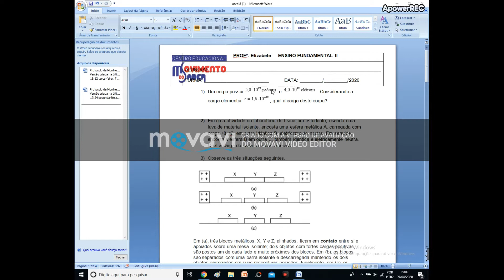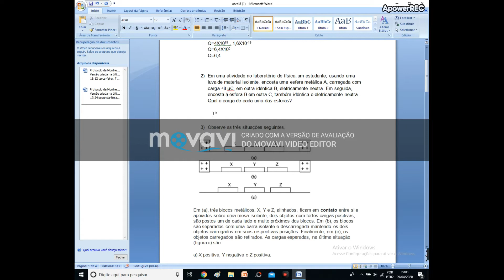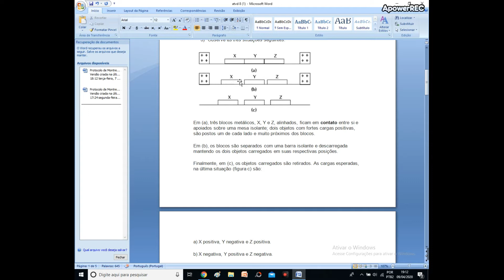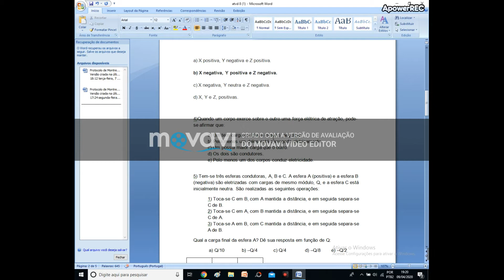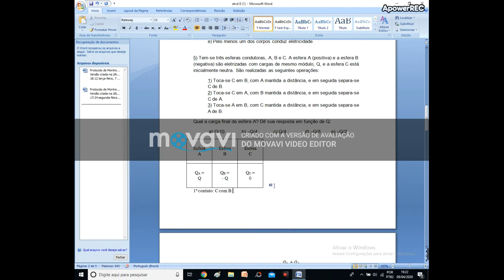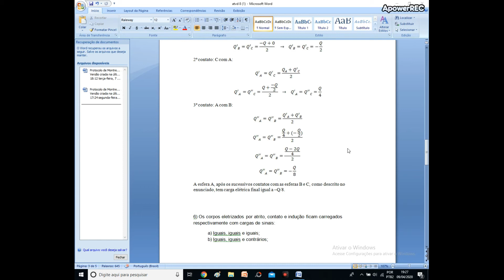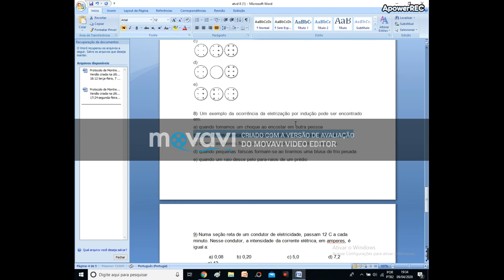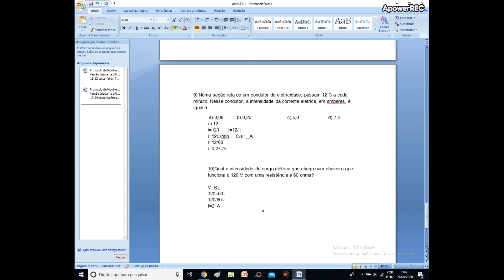Ciências-CORREÇÃO DA FOLHA DE ATIVIDADES/8° Ano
Olá meus amores,segue aí a correção da folha que eu passei de atividades.

Façam a correção e estudem para nossa avaliação.

Estou com muita saudade,espero que logo nos veremos.

Beijos da professora Bete.